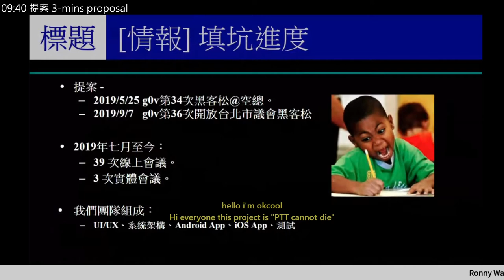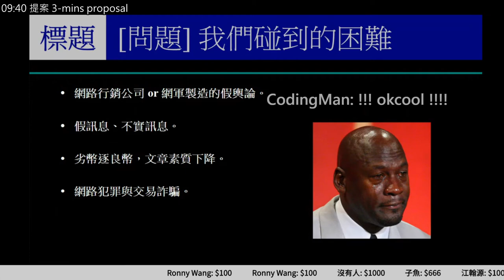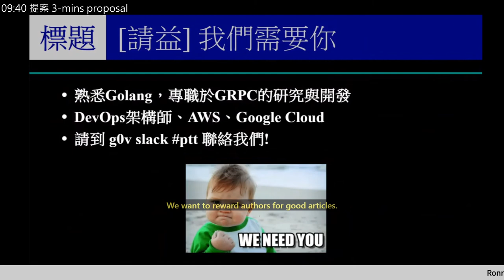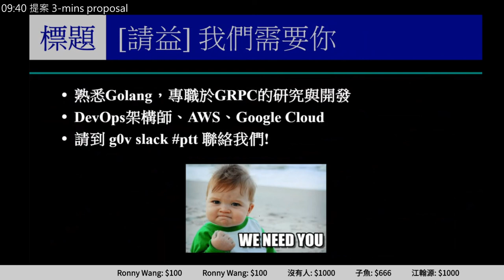g0v tw hackath39n — 提案 — Ptt 不能亡：社群機制重構與降低使用者進入門檻 ／ okcool — 又在家黑客松